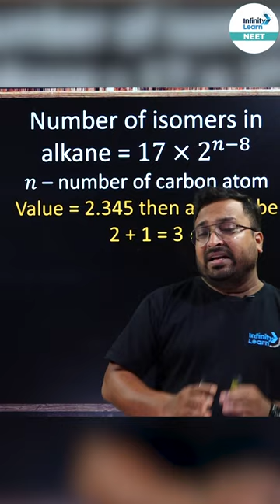Best Shortcuts For Isomer Organic | Infinity Learn NEET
📅🆓NEET Rank & College Predictor 2024 Unlock the secrets of isomer organic chemistry with our comprehensive guide to the "Best Shortcuts for Isomer Organic." Navigating the complex world of isomers has never been easier as we provide you with time-saving and efficient strategies to excel in this intricate branch of organic chemistry.

Inside this resource, you'll discover a wealth of invaluable shortcuts and tips that will help you differentiate, identify, and manipulate isomers effortlessly. Whether you're a student striving for academic excellence or a professional in the field, our collection of isomer shortcuts will simplify your understanding and boost your confidence in tackling isomeric challenges.

This guide covers everything from structural and stereoisomers to reaction pathways and nomenclature, offering a concise and practical approach to mastering isomer organic chemistry. Say goodbye to confusion and hello to clarity with our "Best Shortcuts for Isomer Organic" – your essential tool for solving isomer-related problems and achieving success in the world of organic chemistry.

FAQs
1. How do you find isomers quickly?
2. What is the shortcut for the number of isomers?
3. How do you identify isomers in organic chemistry?
4. How do you make an isomer of organic compounds?
5. How do you assign EZ isomers?

📝Isomer
📝Organic chemistry
📝Shortcuts
📝Structural isomers
📝Stereoisomers
📝Nomenclature
📝Reaction pathways
📝Simplify
📝Differentiation
📝Mastery